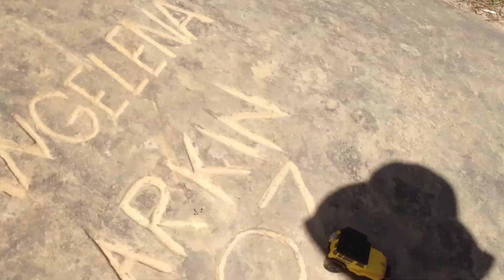Defiants 4x4 scales Rock City, Mt. Diablo State Park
One of the best natural outdoor tracks for Defiants/Stompers I have found is Rock City, Mt. Diablo State Park.  Video is not good had to bail to chase down my son, who was focused on climbing.